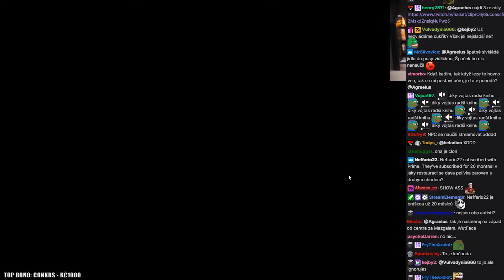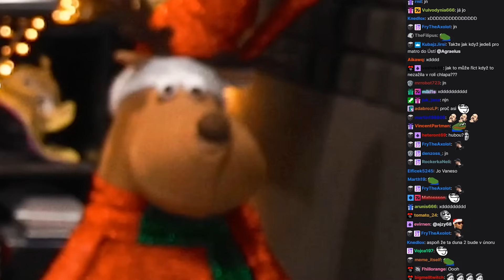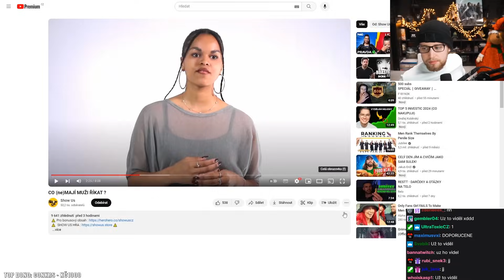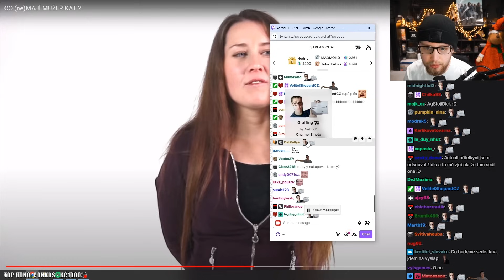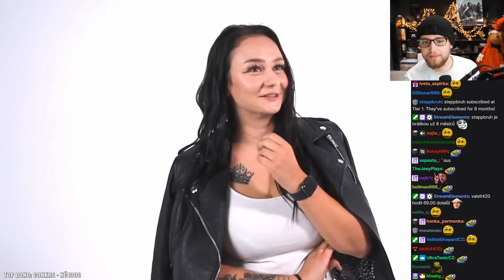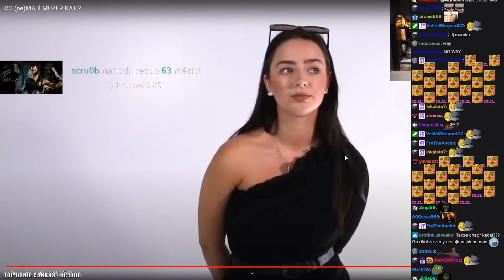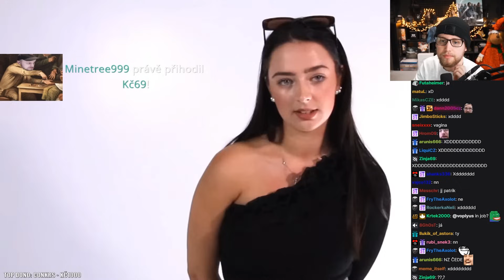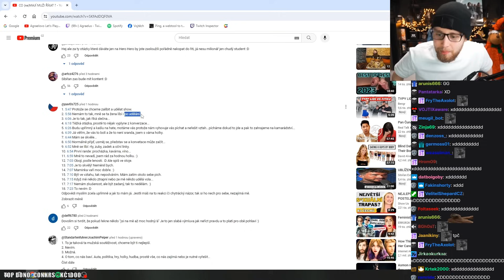Názory ŽEN na MUŽE - Mají to v životě jednodušší?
Agrael reagoval na Show Us - CO (ne)MAJÍ MUŽI ŘÍKAT ?

Popisek od Show Us -

🖤 CHCEŠ SI TO VYZKOUŠET PŘED KAMEROU?